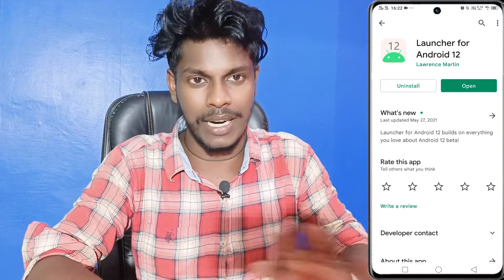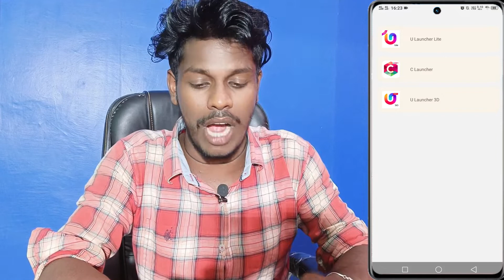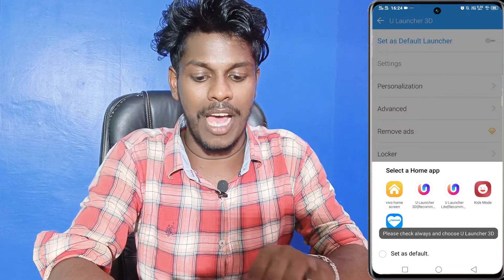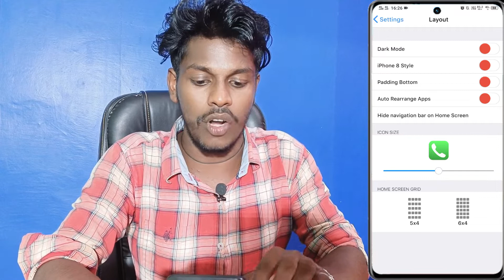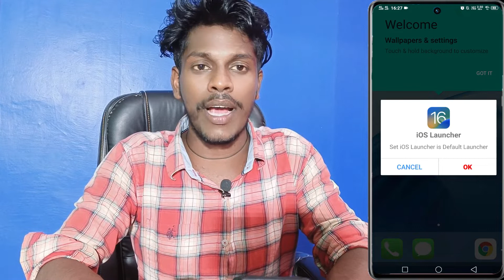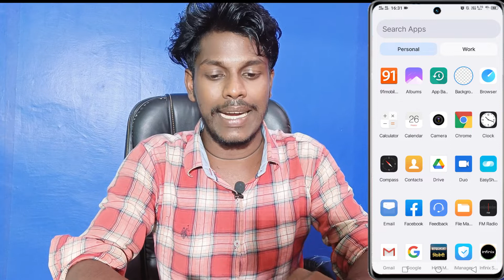Top 3 Android 12 Launcher In Any Android Device | Technical Vijay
Top 3 Android 12 Launcher
How To Download Top 3 Android 12 Launcher
Top 3 Android Launcher
Top 3 Best Launcher Any Android Device 2022
Top 3 Launchers Android 12
Android 12 Top 3 Launchers
Android 12 Launcher Download Kaise Kare

App Link